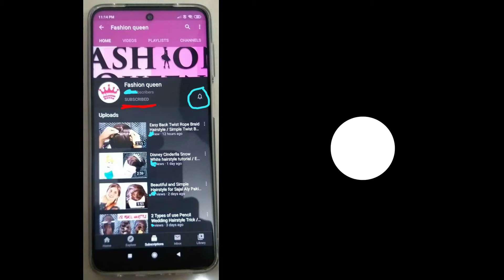New French Bun Hairstyel Trick | Easy French Roll Hairstyle | French Hairstyle For Girls | juda Hair